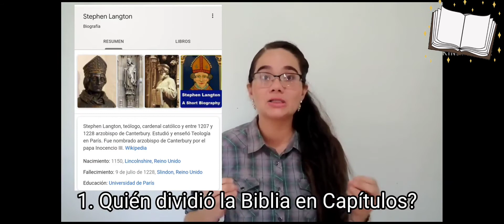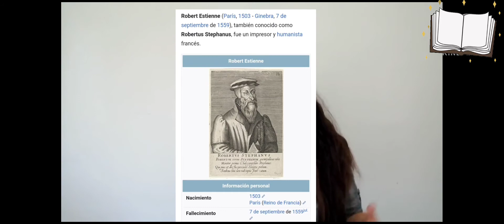EL ORIGEN DE LA BIBLIA ¿Cómo surgió?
Queridos hermanos,  hace unos días había subido este video y sin embargo luego encontré algunos errores al momento de la carga y bueno he querido ofrecerles nuevamente este contenido ahora con mejor calidad.

Les digo desde ahora que esto que expongo aquí no es mi teoría ni mi opinión. Está basado en la historia.

Me he apoyado en el Libro: Temas candentes de la Iglesia Católica de Luis Emilio Rosas, nacido en 1948 en nuestra bella y próspera República de Panamá,  casado y padre de seis hijos.

 Basado, claro está, en la doctrina de nuestra Santa Madre la Iglesia con ánimo de defenderla y dispuesta siempre a dar razones de nuestra fe.